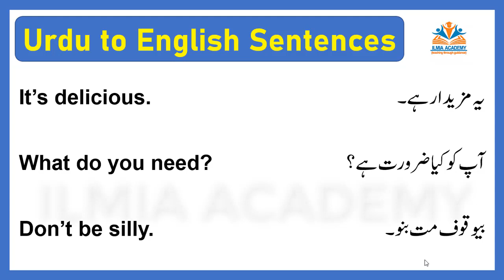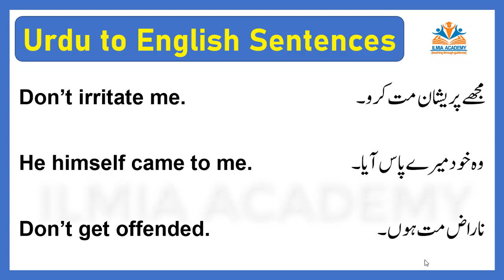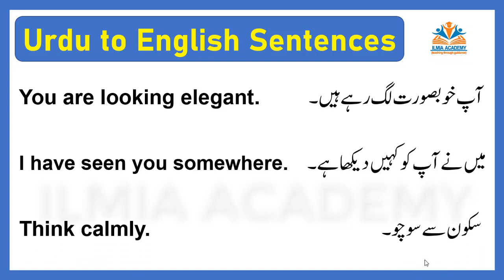Best English Sentences | The Most Used English Sentences | Daily Used English Sentences For Speaking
This video is a bunch of Best English Sentences which are commonly used in everyday conversation. Just do speaking practice of these sentences for being good in English language.